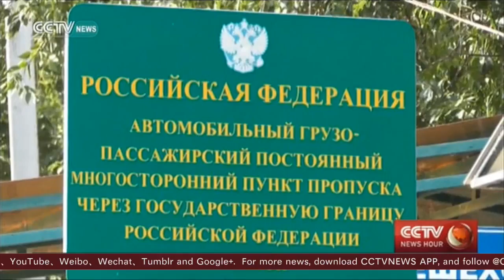Russian PM says Moscow may break diplomatic ties with Ukraine